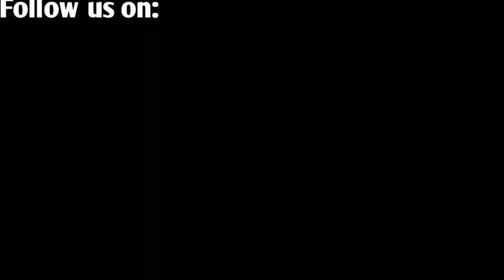New Zealand Beautiful Scenery with Peaceful Piano Music (No Copyright)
Amazing Scenery of New Zealand with Calm and peaceful piano music.